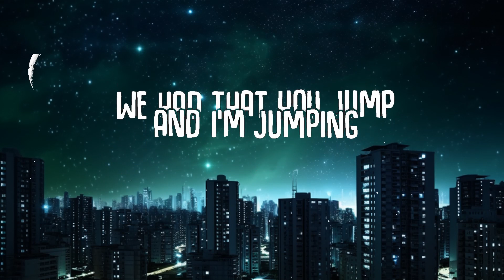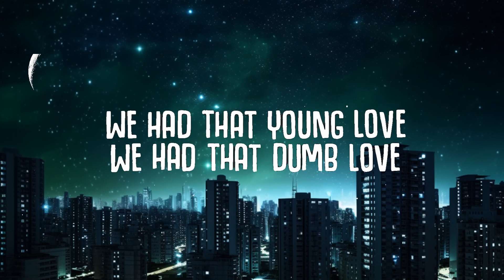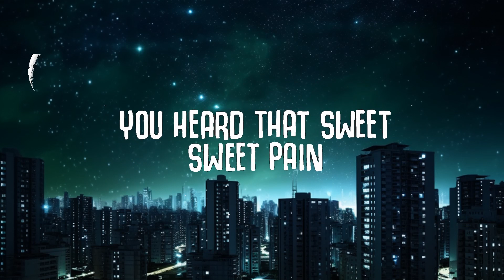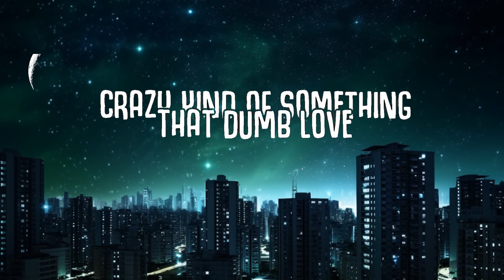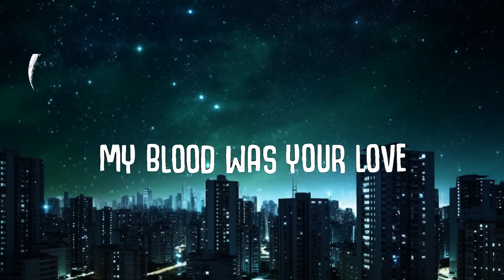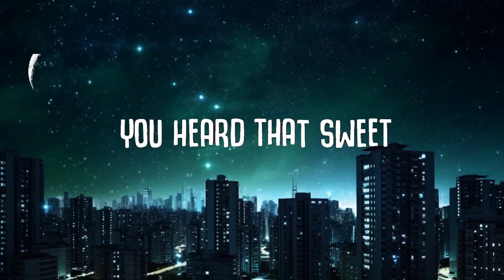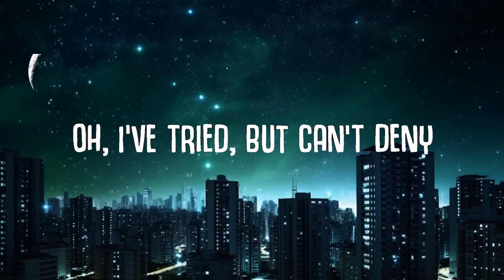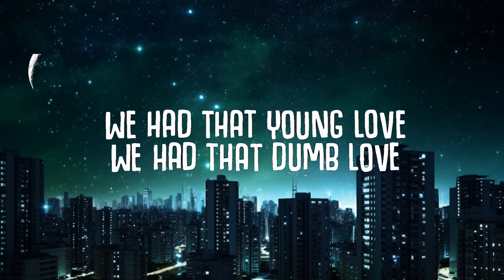Mimi Webb - Dumb Love (Lyrics) | 30mins - Feeling your music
Mimi Webb - Dumb Love (Lyrics)

🎤  Lyrics "Mimi Webb - Dumb Love":
[Refrain]
Tattooed on your skin with a safety pin
You and I, we got so high
Kiss like heroin, where do I begin?

[Chorus]
We had that young yêu
We had that dumb yêu
The kind that cuts you up inside
My blood was your yêu
We had that you jump and I'm jumping
Crazy kind of something, that dumb yêu
Dumb yêu, young yêu

[Verse]
Running through my veins
You heard that sweet, sweet pain
Oh, I've tried, but can't deny
I've never been the same

[Chorus]
Wе had that young yêu, yeah

[Bridge]
We had that young lovе
We had that dumb yêu (Oh, oh)
We had that dumb yêu (Oh, ooh, oh)
(You jump and I'm jumping
Crazy kind of something)

[Refrain]
Kiss like heroin

[Chorus]
Crazy kind of something, yeah, dumb yêu